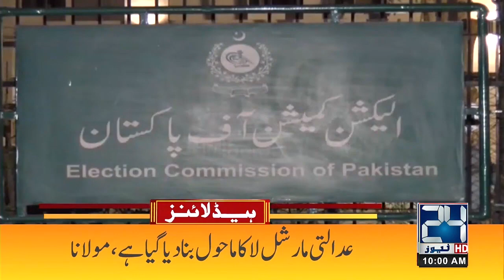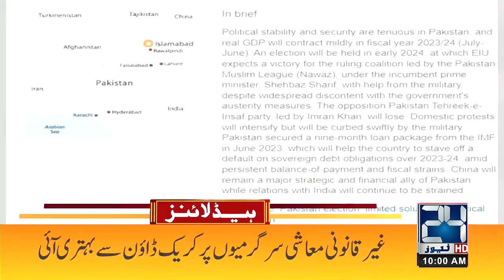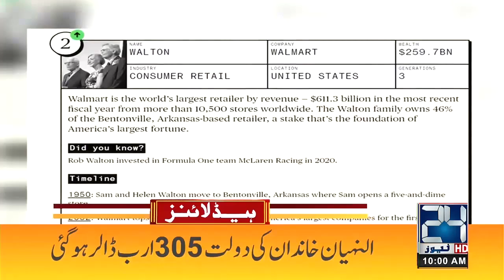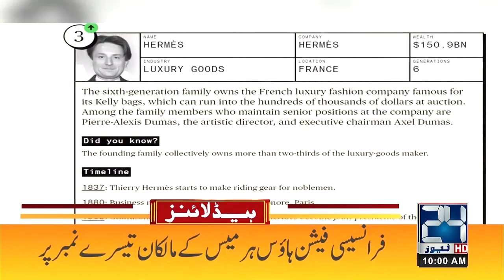Court Martial Law ? Fazal Ur Rehman Huge Statement | 11am News Headlines | 29 Dec 2023 | 24 News HD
24 News HD Is One Of The Leading News Channels Of Pakistan Bringing You The Latest Current Affairs From Pakistan And Around The World.  Live National Assembly ,Senate Session And Current Affairs.